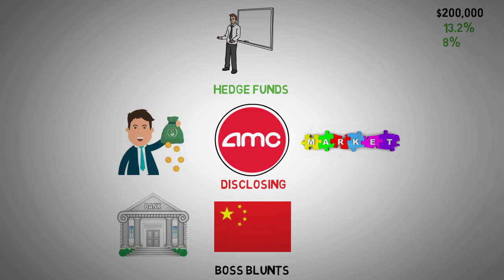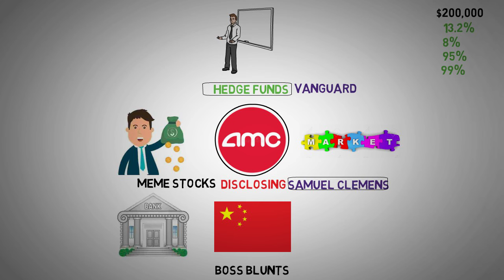Hedge Funds, ETF and the AMC GamePlan - AMC Stock Short Squeeze update